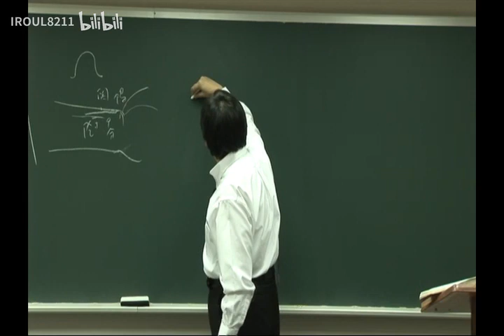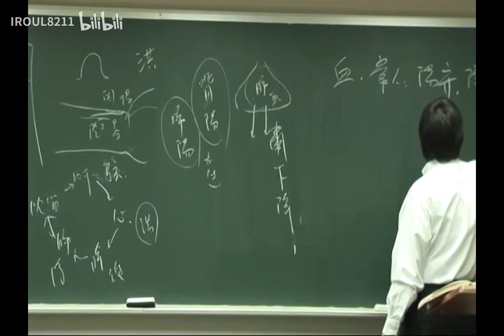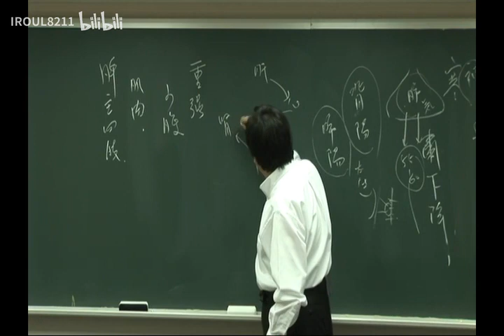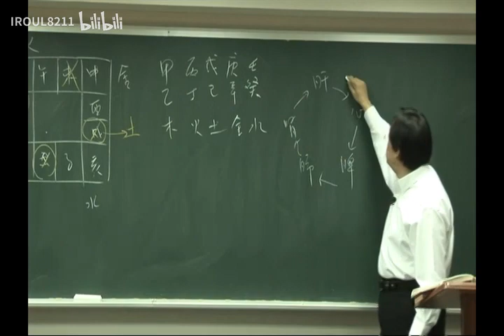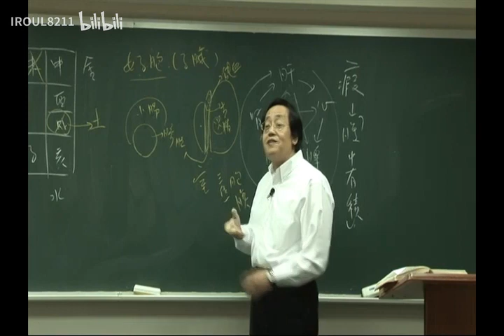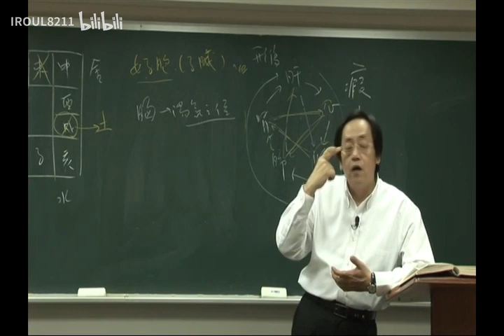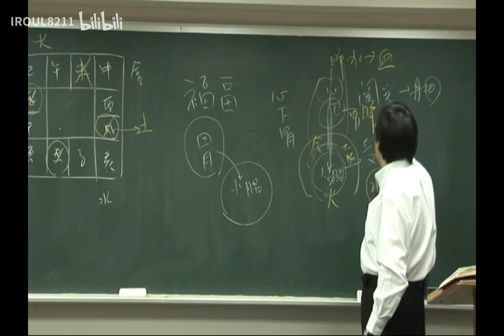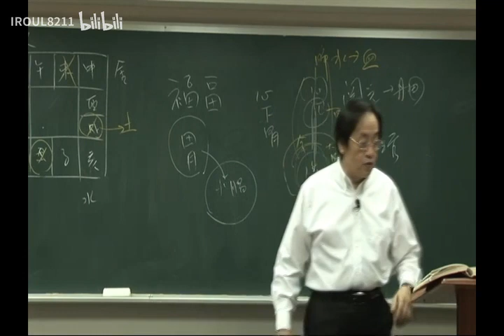倪海厦黄帝内经 第十九篇玉机真藏论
玉机真藏论篇第十九
黄帝问曰：春脉如弦，何如而弦？
岐伯对曰：春脉者，肝也，东方木也，万物之所以始生也，故其气来软弱，轻虚而滑，端直以长，故曰弦，反此者病。
帝曰：何如而反？岐伯曰：其气来实而强，此谓太过，病在外。其气来不实而微，此谓不及，病在中。帝曰：春脉太过与不及，其病皆何如？岐伯曰：太过则令人善忘，忽忽眩冒而巅疾；其不及，则令人胸痛引背，下则两胁胠满。
帝曰：善。夏脉如钩，何如而钩？岐伯曰：夏脉者心也，南方火也，万物之所以盛长也，故其气来盛去衰，故曰钩，反此者病。
帝曰：何如而反？岐伯曰：其气来盛去亦盛，此谓太过，病在外，其气来不盛去反盛，此谓不及，病在中。帝曰：夏脉太过与不及，其病皆何如？岐伯曰：太过则令人身热而肤痛，为浸淫；其不及则令人烦心，上见咳唾，下为气泄。
帝曰：善。秋脉如浮，何如而浮？岐伯曰：秋脉者，肺也，西方金也，万物之所以收成也。故其气来轻虚以浮，来急去散，故曰浮，反此者病。
帝曰：何如而反？岐伯曰：其气来毛而中央坚，两傍虚，此谓太过，病在外；其气来毛而微，此谓不及，病在中。帝曰：秋脉太过与不及，其病皆何如？岐伯曰：太过则令人逆气而背痛。愠愠然，其不及则令人喘，呼吸少气而咳，上气见血，下闻病音。
帝曰：善。冬脉如营，何如而营？岐伯曰：冬脉者，肾也。北方水也，万物之所以含藏也。故其气来沈以搏，故曰营，反此者病。
帝曰：何如而反？岐伯曰：其气来如弹石者，此谓太过，病在外；其去如数者，此谓不及，病在中。帝曰：冬脉太过与不及，其病皆何如？岐伯曰：太过则令人解_，脊脉痛，而少气不欲言；其不及则令人心悬，如病饥，_中清，脊中痛，少腹满，小便变。
帝曰：善。帝曰：四时之序，逆从之变异也，然脾脉独何主。岐伯曰：脾脉者土也，孤脏，以灌四傍者也。
帝曰：然而脾善恶可得见之乎？岐伯曰：善者不可得见，恶者可见。帝曰：恶者何如可见？岐伯曰：其来如水之流者，此谓太过，病在外。如鸟之喙者，此谓不及，病在中。帝曰：夫子言脾为孤脏，中央以灌四傍，其太过与不及，其病皆何如？岐伯曰：太过则令人四支不举，其不及则令人九窍不通，名曰重强。
帝瞿然而起，再拜而稽首曰：善。吾得脉之大要，天下至数，五色脉变，揆度奇恒，道在于一，神转不回，回则不转，乃失其机，至数之要，迫近以微，着之玉版，藏之脏腑，每旦读之，名曰玉机。
五脏受气于其所生，传之于其所胜，气舍于其所生，死于其所不胜。病之且死，必先传行，至其所不胜，病乃死。此言气之逆行也，故死。
肝受气于心，传之于脾，气舍于肾，至肺而死。心受气于脾，传之于肺，气舍于肝，至肾而死。脾受气于肺，传之于肾，气舍于心，至肝而死。肺受气于肾，传之于肝，气舍于脾，至心而死。肾受气于肝，传之于心，气舍于肺，至脾而死。此皆逆死也，一日一夜，五分之，此所以占死生之早暮也。
黄帝曰：五脏相通，移皆有次。五脏有病，则各传其所胜，不治。法三月，若六月，若三日，若六日。传五脏而当死，是顺传其所胜之次。
故曰：别于阳者，知病从来；别于阴者，知死生之期。言知至其所困而死。
是故风者，百病之长也。
今风寒客于人，使人毫毛毕直，皮肤闭而为热。当是之时，可汗而发也。盛痹不仁肿病，当是之时，可汤熨及火灸刺而去之。
然其卒发者，不必治于传，或其传化有不以次，不以次入者，忧恐悲喜怒，令不得以其次，故令人有大病矣。
因而喜，大虚则肾气乘矣，怒则肝气乘矣，悲则肺气乘矣，恐则脾气乘矣，忧则心气乘矣，此其道也。故病有五，五五二十五变及其传化。传，乘之名也。
大骨枯槁，大肉陷下，胸中气满，喘息不便，其气动形，期六月死，真脏脉见，乃予之期日。
大骨枯槁，大肉陷下，胸中气满，喘息不便，内痛引肩颈，期一月死。真脏见，乃予之期日。
大骨枯槁，大肉陷下，胸中气满，喘息不便，内痛引肩项，身热、脱肉破胭。真脏见，十月之内死。
大骨枯槁，大肉陷下，肩髓内消，动作益衰。真脏来见，期一岁死，见其真脏，乃予之期日。
大骨枯槁，大肉陷下，胸中气满，腹内痛，心中不便，肩项身热，破胭脱肉，目眶陷。真脏见，目不见人，立死；其见人者，至其所不胜之时则死。
急虚身中卒至，五脏绝闭，脉道不通，气不往来，譬如堕溺，不可为期。其脉绝不来，若人一息五、六至，其形肉不脱，真脏虽不见，犹死也。
黄帝曰：见真脏曰死，何也？岐伯曰：五脏者，皆禀气于胃，胃者五脏之本也；脏气者，不能自致于手太阴，必因于胃气，乃至于手太阴也。故五脏各以其时，自为而至于手太阴也。故邪气胜者，精气衰也。故病甚者，胃气不能与之俱至于手太阴，故真脏之气独见，独见者，病胜脏也，故曰死。帝曰：善。
黄帝曰：凡治病察其形气色泽，脉之盛衰，病之新故，乃治之无后其时。
形气相得，谓之可治，色泽以浮，谓之易已；脉从四时，谓之可治；脉弱以滑，是有胃气，命曰易治，取之以时；形气相失，谓之难治；色夭不泽，谓之难已；脉实以坚，谓之益甚；脉逆四时，为不可治，必察四难，而明告之。
所谓逆四时者，春得肺脉，夏得肾脉，秋得心脉，冬得脾脉；其至皆悬绝沈涩者，命曰逆四时。
未有脏形，于春夏而脉沈涩，秋冬而脉浮大，名曰逆四时也。
病热脉静；泄而脉大；脱血而脉实；病在中，脉实坚，病在外，脉不实坚者；皆难治。
黄帝曰：余闻虚实以决死生，愿闻其情？岐伯曰：五实死，五虚死。帝曰：愿闻五实五虚？岐伯曰：脉盛，皮热，腹胀，前后不通，闷瞀，此谓五实。脉细，皮寒，气少，泄利前后，饮食不入，此谓五虚。帝曰：其时有生者何也？岐伯曰：浆粥入胃，泄注止，则虚者活；身汗得后利，则实者活。此其候也。